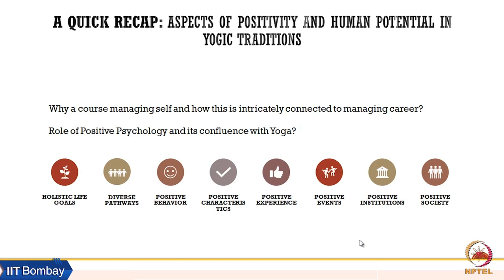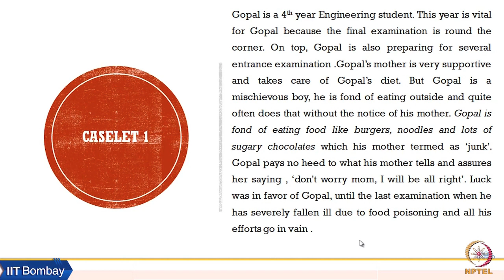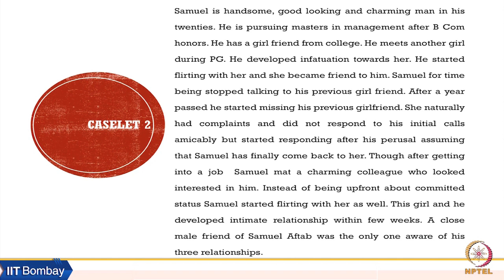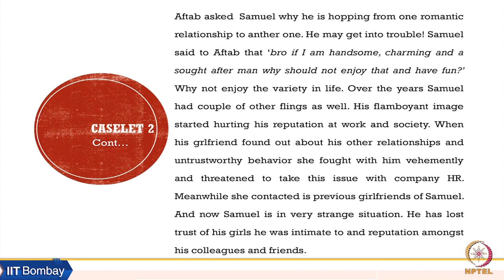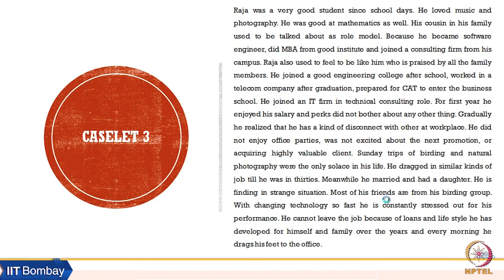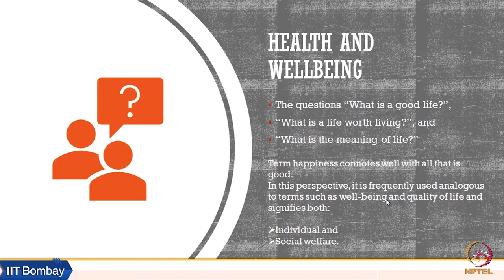Week 3: Lecture 07 A: Health and Wellbeing